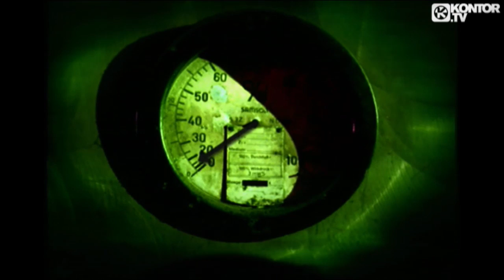Paffendorf - Rhythm And Sex (Official Video HD)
Follow Tiger Records